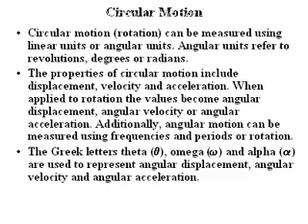Circular Motion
Explains circular motion and compared it to linear motion.